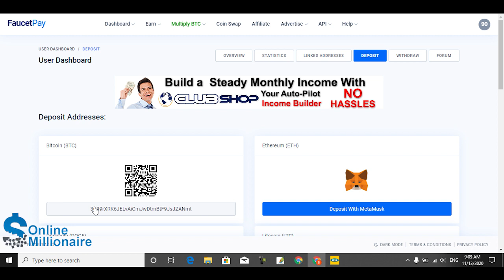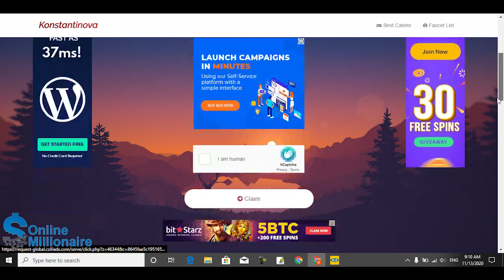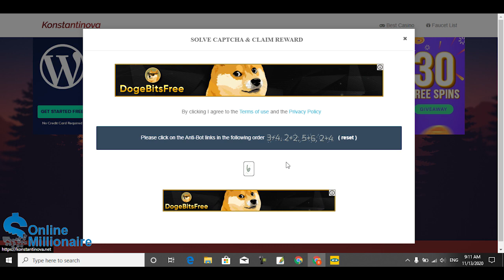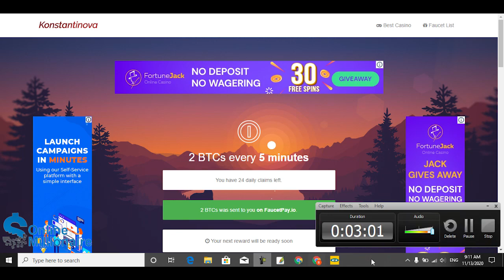konstantinova 2 BTC Every 5 Minute 25 Time Clime Per Day Free Online Millionaire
Hello Gys My Name Is Mustafa Sahadat

ew free ethereum earning site 2020 earn daily 0.015 eth live
withdrawal payment proof urdu hindi,free-ethereum.io.free

ethereum,earn free ethereum,ethereum,ethereum 2020,ethereum in
hindi,earn,free,urdu, hindi,arslan nasir2020,new eth earning site 2020,earn
daily 0.015 eth,make money online,earn money online,work at home, how to
earn ethereum, earn ethereum coin free without investment,ethereum earning
sites,new fee eth eaning sites 2020,eth 2020,eth free,newfree ethereum,earn
free ethereum,free ethereum earning site,free ethereum earning site 2020,free
btc,crypto coin gain,free eth,earn free ethereum 2020,how to earn free
ethereum,free ethereum faucet,free ethereum 2020,earn free etherhow to earn
ethereum,free bitcoin,free bitcoins,free eth earn,free eth 2020,earn ethereum
free,earn free eth,earn ethereum free 2020,earn free ethereum instantly free
ethereum earning.ethereum,how to,free ethereum coin,free ethereum eaning
site 2020,no investment live payment proof,make money online oibd,ethereu
m.crypto.cryptocurrency.mining.bitcoin,dogecoin,litecoin,ripple,btc.eth,free
crypto,free btc.how to earn free ethereum,how to earn free ethereum 2020,how
earn ethereum coins free,how to eam ethereum coins free 2020,online
income bangla,on line income bangla tutorial 2020,on l ine income bd,online
income,make money online,earn money online,on line earning bangla
tutorial,bitooin,earn money.investing.cryptocurrencytrading.ethereum,earn
ethereum,ethereum investing.bitcoin investing.ethereum mining.buy
ethereum,acheter des bitcoins.bitcoin machine, ethereum calculatorethereum
bitcoin,bitcoin price.yes bank share price,stock market,btc to usd,stock
market today.how to make money online,how to make money.earn money
online,union bank share price,bitcoin faucets, ethereum earming,free ethereum
earning site,free ethereum,airdrop crypto,airdrop instant withdraw.earn
ethereum free 2020,ethereum withdraw proof,free ethereum, coinadpro,earn
ethereum daily 2020,free ethereum earning app,earn free ethereum, how to get
free ethereum in 2020,free ethereum coins,free ethereum faucet,earn ethereum

(eth),earn free ethereum in 2020,free ethereum (eth),free faucet,claim free
ethereum,earn free ethereum,free ethereum earning site,free ethereum,earn
free bitcoin,crypto coin gain,free ethereum 2020,ethereum,free eth,earn
free eth ethereum 2020,earn free ethereum coins,free ethereum payment
proof,free ethereum faucet.earn free etherhow to earn ethereum, how to
earn free ethereum,earn ethereum free,earn free ethereum instantly,.instant
paying ethereum site,ethereum claim free,free ethereum claim,claim ethereum
free,claim eth,how to,eth, airdrop,airdrop alert,altcoin,app bitcoin,bitcoin
doublerbitcoin faucet,bitcoin mining.bitcoin wallet,bitcoins, blockchain,btc
Ethdrain App
Ethdrain App Withdraw proof
Btcrewardy
Btcrewardy App Withdraw Proof

BTC LTC Eth Earning APP Withdraw Proof || Earn Unlimited Bitcoin Litcoin Ethereum Without Investment, Bitcoin Earning APP Withdraw Proof, Litcoin Unlimited Earning Faucet Withdraw Proof, Ethereum Earning app payment proof, btc new Earning APP payment proof, Earn Bitcoin without Invest, earn money online, free bitcoin, make money online